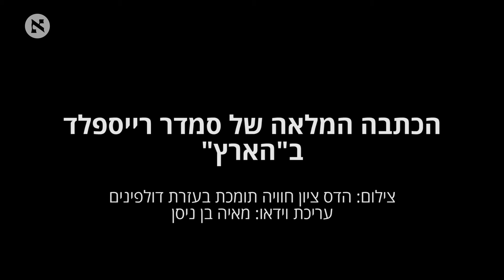האם הקשר בין בני האדם לדולפינים באמת מיוחד כמו שהוא נראה?